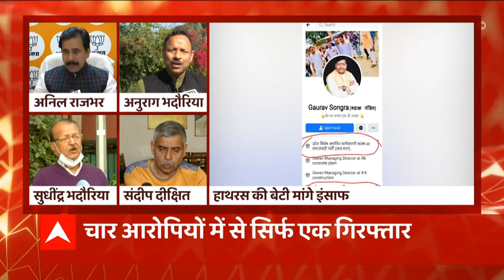Uttar Pradesh: हाथरस हत्या केस में पीड़िता ने किया बड़ा खुलासा - मुख्य आरोपी समाजवादी पार्टी का नेता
यूपी का हाथरस एक बार फिर सुर्खियों में हैं. यहां चार दबंगों ने एक शख्स को गोलियों से इसलिये भून दिया कि, उसने युवकों के खिलाफ बेटी के साथ हुई छेड़छाड़ की शिकायत की थी.